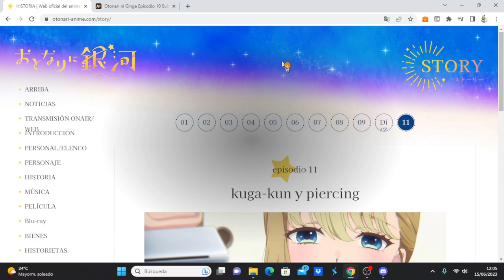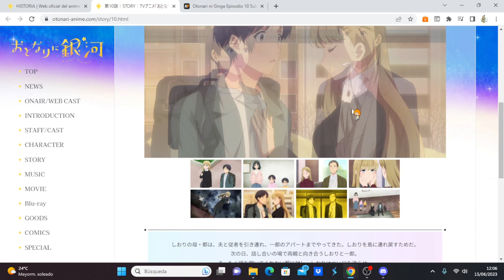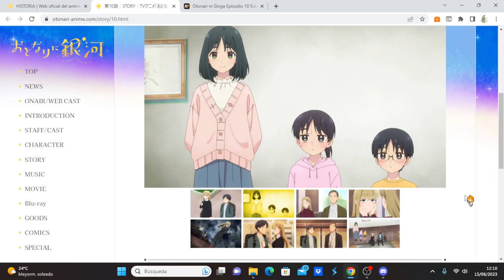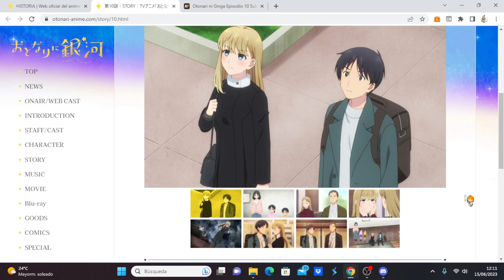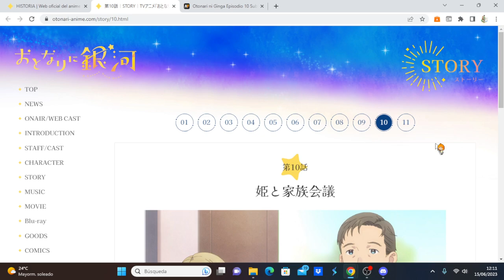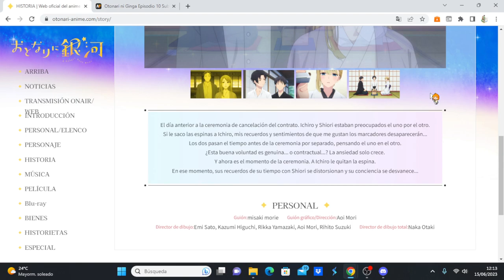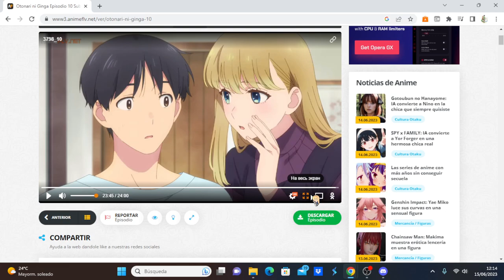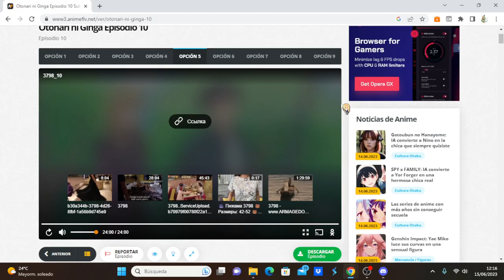Otonari ni Ginga comentando avance del capítulo 11